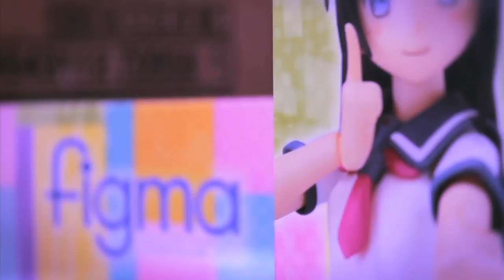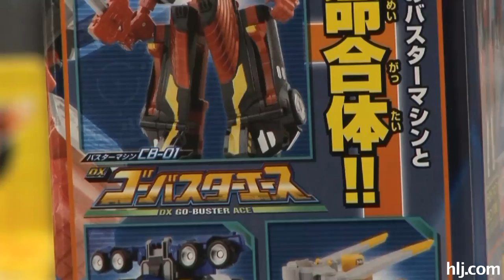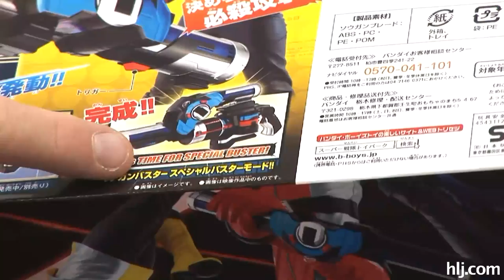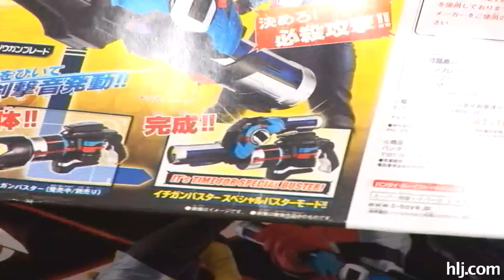Sentai Hero Go-Busters - Buddyloids - DX Go-Buster Ace | Toy Tengoku 15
All Go-Busters, all the time! Super Sentai super-fan Scott busts out DX Go-Buster Ace and shows off the first wave of Bandai's Go-Busters goodies in this episode of "Toy Tengoku."

Bandai Charatchi! Go-Busters Digital Wrist Watch